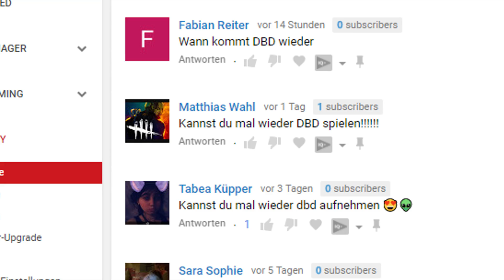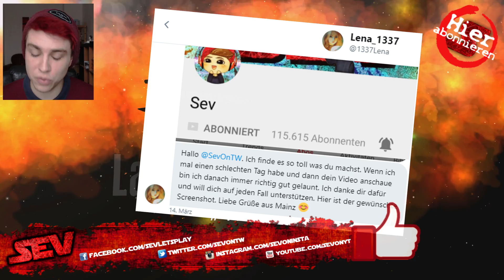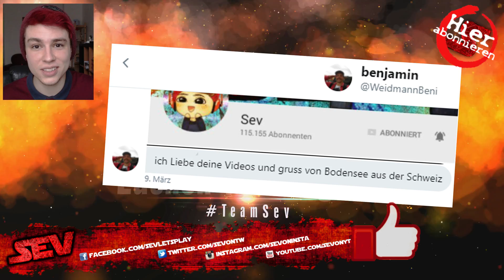HA HA! | Dead By Daylight Funny Moments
Ha Ha! Get rekt Camper! Dead by Daylight Funny Moments in deutsch.